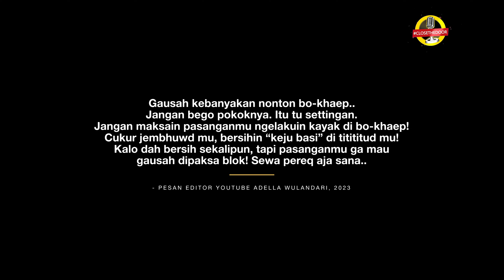KETIKA PASANGAN GAK MAU NGEMUT‼️💦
Mau curhat?